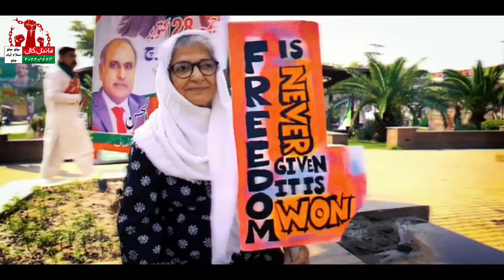“اتنے بازو اتنے سر، گِن لے دشمن دھیان سے! ہارے گا وہ ہر بازی، جب کھیلیں ہم جی جان سے!”